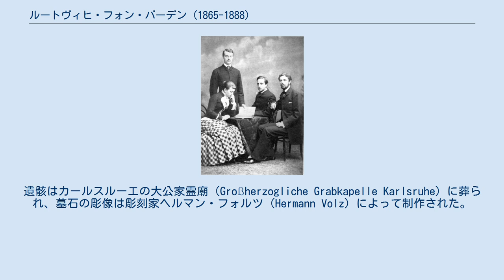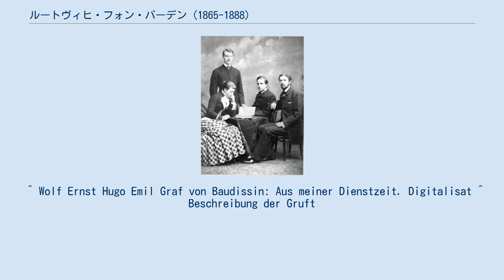ルートヴィヒ・フォン・バーデン (1865-1888)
バーデン＝バーデン出身の人物
ルートヴィヒ・ヴィルヘルム・カール・フリードリヒ・ベルトルト・フォン・バーデン（Ludwig Wilhelm Karl Friedrich Berthold von Baden, 1865年6月12日 - 1888年2月23日）は、ドイツの旧諸侯バーデン大公家の一員。
 バーデン大公フリードリヒ1世とその妻でドイツ皇帝ヴィルヘルム1世の娘であるプロイセン王女ルイーゼの間の第3子、次男として生まれた。
兄フリードリヒ2世がバーデン大公家の家督を継ぎ、姉のヴィクトリアはスウェーデン王グスタフ5世の妃となった。
地元のハイデルベルク大学で学び、スエヴィア・ハイデルベルク学生団（Corps Suevia Heidelberg）の一員となった。
大学を出た後、軍務を始めてすぐに死去した。
公式発表では肺炎により死亡したとされたが、本当の死因は決闘であったと言われている。
遺骸はカールスルーエの大公家霊廟（Großherzogliche Grabkapelle Karlsruhe）に葬られ、墓石の彫像は彫刻家ヘルマン・フォルツ（Hermann Volz）によって制作された。
 ^ Wolf Ernst Hugo Emil Graf von Baudissin: Aus meiner Dienstzeit. Digitalisat ^ Beschreibung der Gruft